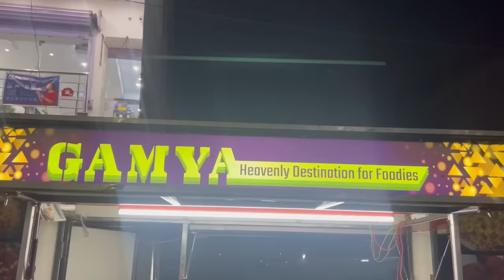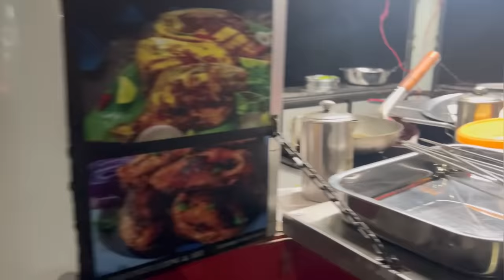3 दिन पहले से Book करके आते खाने Tiger Prawn Meat,मछली मुंडा,Full Chicken,Mutton etc|Zaika Patna Ka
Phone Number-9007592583